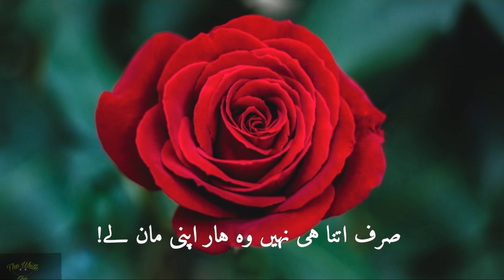Waar🗡bharpur hona chahiye | Urdu shayri 🌠 status whatsapp poetry love romantic heart touching lines💥